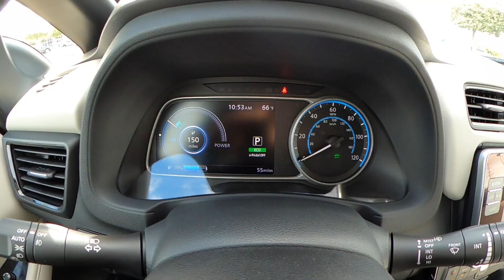2022 Nissan Leaf SL PLUS | Pearl White | Light Gray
Universal Nissan -